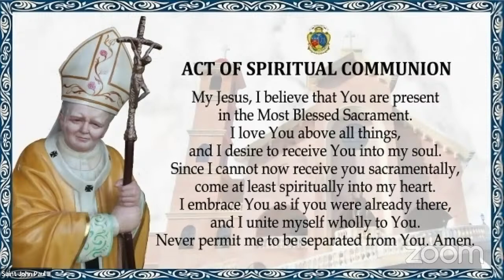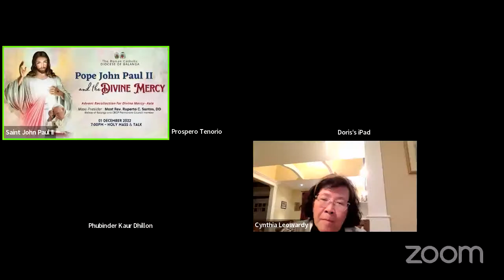HOLY EUCHARIST ONLINE CELEBRATION - His Excellency Most Rev. Ruperto C. Santos D.D.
ASIA DIVINE MERCY APOSTOLATE
Advent Recollection for Divine Mercy - Philipines
Pope John Paul II and the Sick